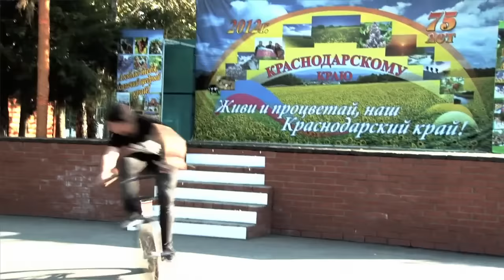BMX – Georgy Melnikov Remix and Some Leftovers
Один из самых талантливых стрит BMX райдеров России – Георгий Мельников уже два года живет в Китае, где работает в парке развлечений, катаясь на своем BMX. Очень жалко, что в последнее время очень редко о нем слышно и мы решили напомнить молодым стрит райдерам как катали у нас отцы.

Это ремикс лучших кадров Георгия Мельникова, отснятые 5 лет назад, Вы только посмотрите каким контролем он обладал и многие BMX трюки в этом видео вряд ли повторятся вами сегодня.
 В видео присутствуют кадры из Китая и Франции.

Remix of best footages from Georgy Melnikov and some leftovers from XSA video.

One of the most talented riders of BMX Street Russia - Georgiy Melnikov lived for two years in China, where he worked at an adventure park, riding on his BMX. It is a pity that in recent years we very  hear about Alex and we decided to remind the young street riders how shred russian bmx fathers.

Filmed by:
Taranov Konstantin
Bivol Alex
Galushko Kirill
Edited by:
Taranov Konstantin